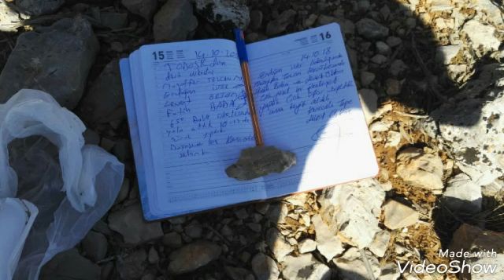KARINCALI TEPE, 14.10.18 SIFIRDAN 950 m ye TODOSK